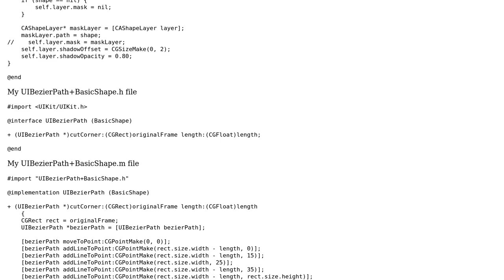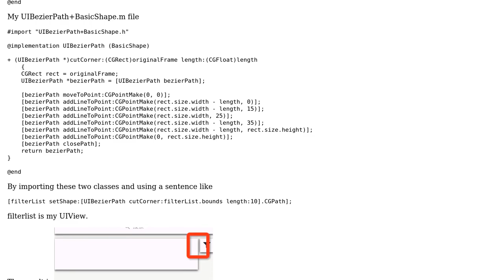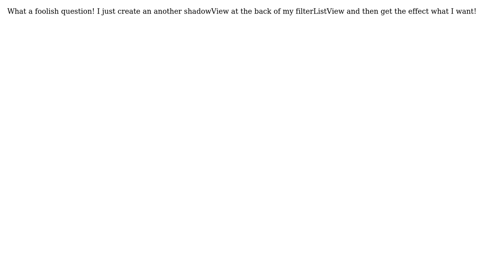How can I do redraw the shape of my UIView and give it a shadow in the same time? (2 Solutions!!)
How can I do redraw the shape of my UIView and give it a shadow in the same time?

With thanks & praise to God, and with thanks to the many people who have made this project possible! You are responsible for your own actions.